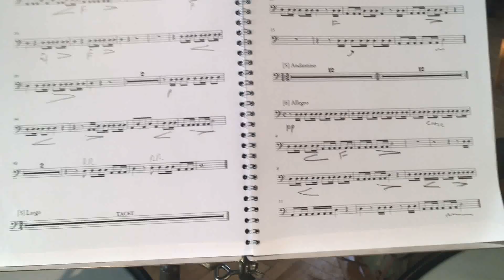Alan Emslie Ensemble Marsyas Barsanti 1742 Baroque Timpani Linn Records Philip Hobbs Timpani Chicken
Alan Emslie recording Barsanti's Concerti grossi - Parte Seconda on baroque timpani with Peter Whelan & Ensemble Marsyas in London. Linn Records/Philip Hobbs + "breakfast of champions"! (Timpani Chicken Returns!)

If you have a music streaming subscription such as Spotify, Apple Music, Amazon, Deezer, etc then please download Alan Emslie's albums 'Alan Emslie AE 50' & 'Plastic Noose PN 50' or you can buy music/merch etc directly from the artist here: